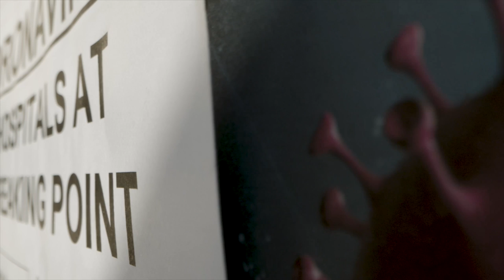This Christmas - A Beacon of Hope | Arnel Pineda Feat. Thea Pineda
The Year 2020 has brought many challenges for all of us: Taal Volcano eruption in January, Typhoon Vamco/Ulysses in November and the ongoing COVID crisis. Every single one of you has played the hero one way or another. Thank you for your commitment and dedication. Thank you for your collaboration, compassion and courage. Thank you for providing exceptional care and - most importantly - thank you for giving us hope during these uncertain times. Love, Arnel